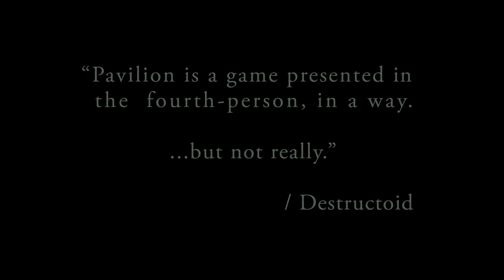PAVILION - Release trailer - Chapter 1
Pavilion, the fourth-person puzzling adventure from Visiontrick Media, throws you directly into its mysterious world without any text tutorials or beginning explanations. It is a puzzle game portrayed through exploration and audio-visual imagery. By interacting and observing you gradually, bit by bit, learn things about both the puzzling gameplay and the world itself.

Pavilion takes place in a world unknown to both the player and the main character. A surreal dream-like place where reality clash with fantasy. Fully realized in beautiful hand-crafted 2d graphics and dreamy ambient music that makes for an unforgettable audio-visual experience.